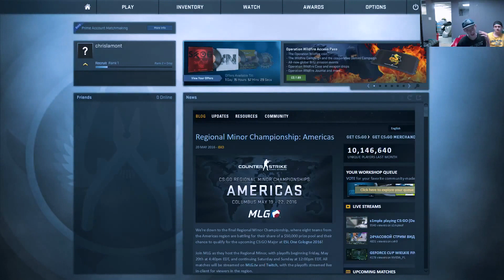CSGO GAMEPLAY! Surfing!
} Today me and michael make a csgo surfing video! Tell me how you liked it and how do you like my new intro?